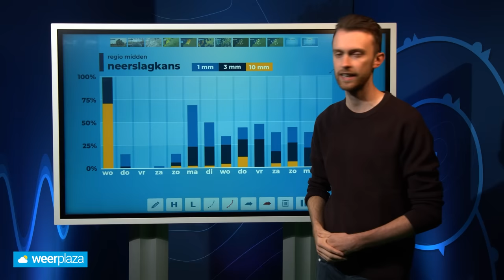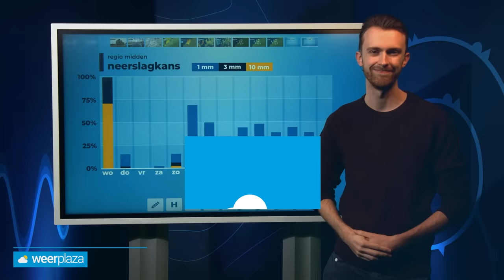10-daagse: na storm Conall vorst op komst?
Storm Conall trekt over Nederland, maar wordt het daarna rustiger of blijft het onstuimig? Je hoort het van Donny de Koning!